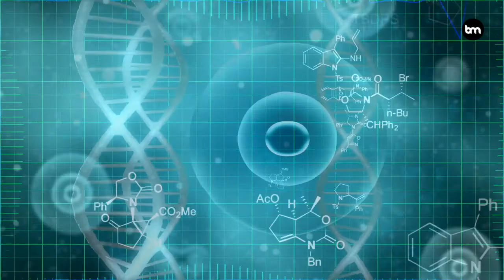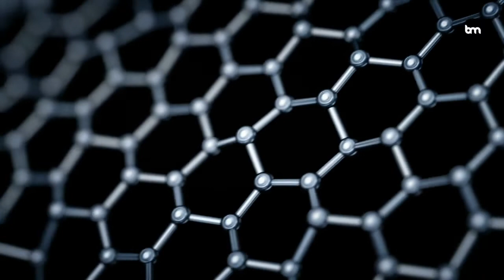The Top 10 Tech Trends In 2022 Everyone Must Be Ready For Now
In this video we look at the 10 biggest and most transformative technology trends in 2022:
#1: Rising Computing Power
#2: Smarter Devices
#3 Quantum Computing
#4 Datafication
#5 Artificial Intelligence and Machine Learning
#6 Extended Reality
#7 Digital Trust
#8 3D Printing
#9 Genomics
#10 New Energy Solutions